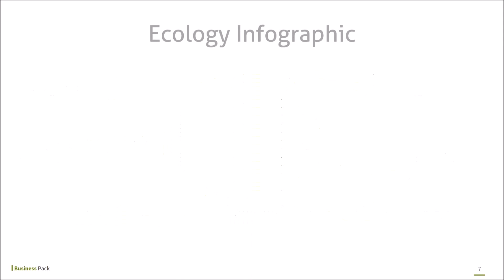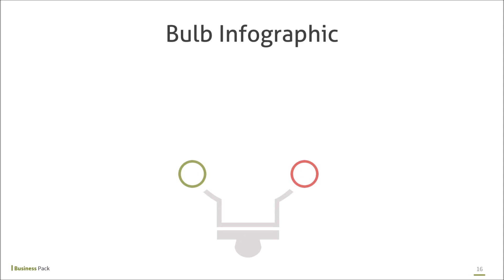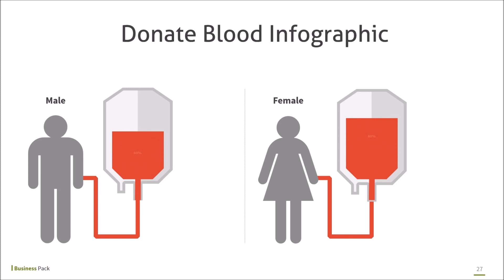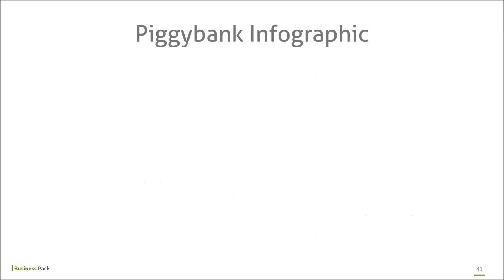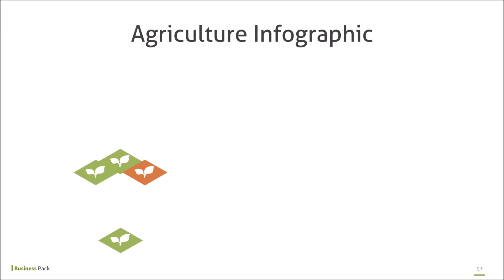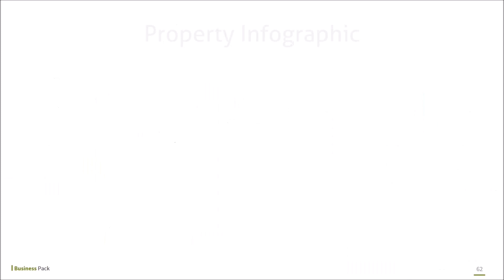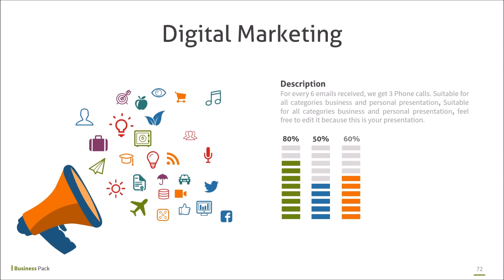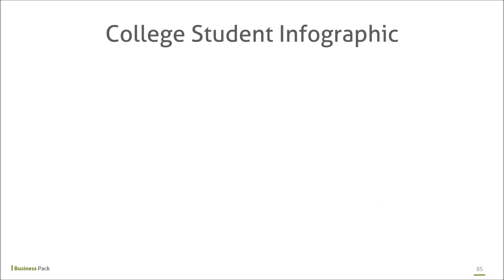Business Pack Powerpoint Template Demo Part 5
On this Demo Video you'll see Infographic for any kind business, for example:

- Environment
- Energy & Industrial
- Medical & Health
- Offshore, Mining, Resource
- Finance, Investment, Insurance
- Food, Culinary & Agriculture
- Property & Construction
- Education